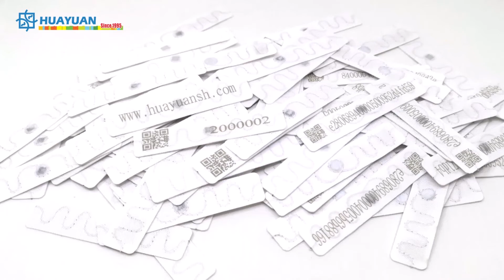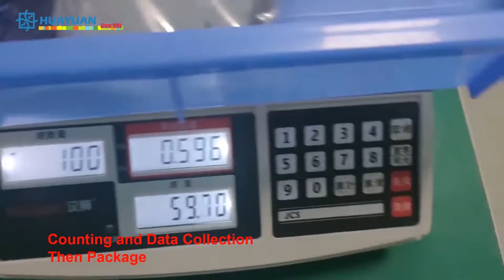The Production Process of RFID Textile Tag - HUAYUAN Professional RFID Linen Tag Manufacturer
Shanghai HUAYUAN Electronic as a professional RFID manufacturer, we provide RFID textile tags with high performance.
But, how is an RFID textile tag made?
This video lets you know the production process of RFID textile tag:
1, Antenna Stitched on Linen
2, From Roll to Sheet
3, Chip Module Placing
4, Heat Lamination
5, Die Cut
6, E-performance Test and QC
7, Counting and Data Collection
8, Package after Inventory

RFID linen tag is ideal for textile identification for the following sectors of the Textile Laundry Business with specific textile management needs: industry, healthcare, hospitality, elderly homes and communities.
We launched RFID linen tag portfolio to identify and track every specific kind of textile: flat linen (bed sheets, tablecloths, napkins, pillows…), work wear (uniforms, smocks..), private wear, mats and mops.